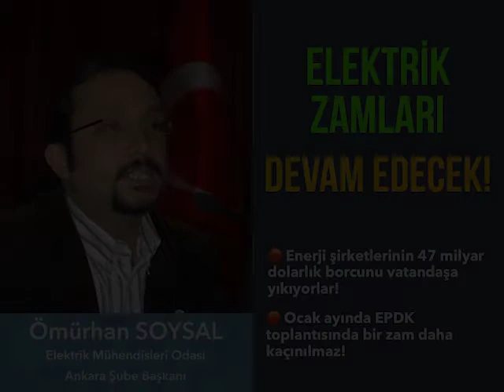ÖMÜRHAN SOYSAL GÖKHAN ÖZBEK`İN HAZIRLADIĞI `23 DERECE`YE BAĞLANARAK ELEKTRİK ZAMLARINI DEĞERLENDİRDİ